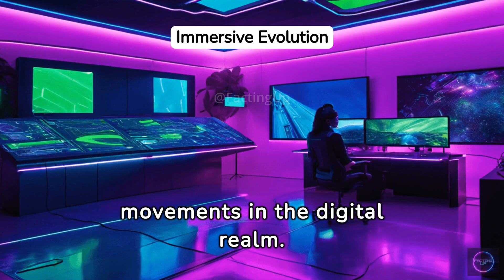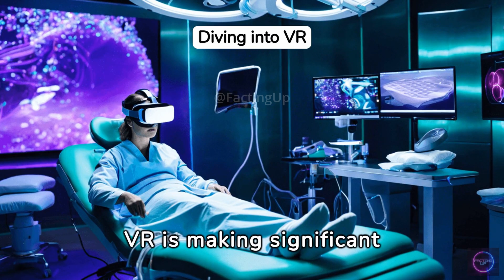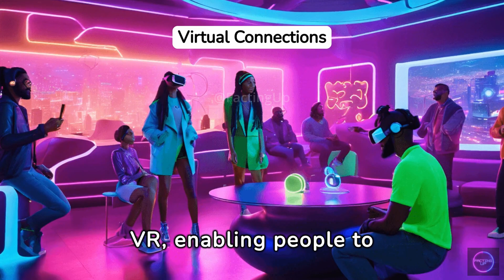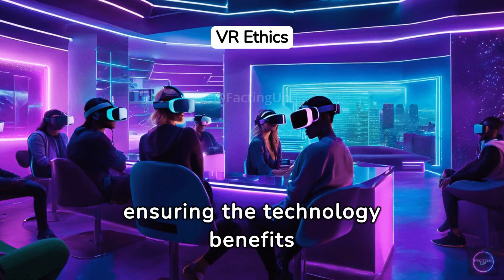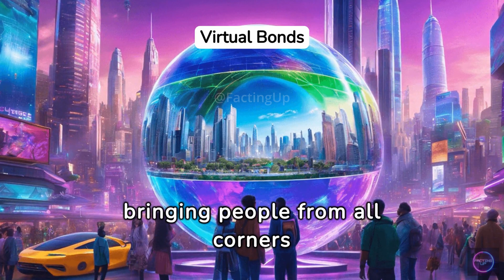Why VR Changes EVERYTHING By 2025! The Facts.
Step into the future with our latest video as we explore the transformative power of Virtual Reality (VR) and how it's poised to revolutionize every aspect of our lives by 2025! 🌟 Immerse yourself in a world where VR isn't just a technology but a gateway to endless possibilities, from virtual travel and immersive education to revolutionary advancements in healthcare and entertainment. Join us on a journey through the virtual landscape as we unveil the incredible ways VR is reshaping our world and shaping the future of human experience.

The Facting Up Team